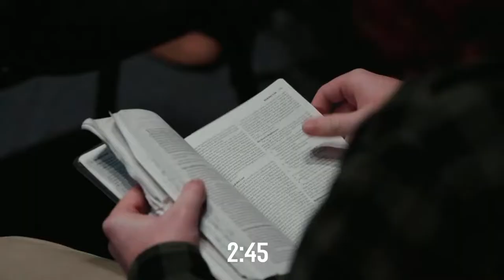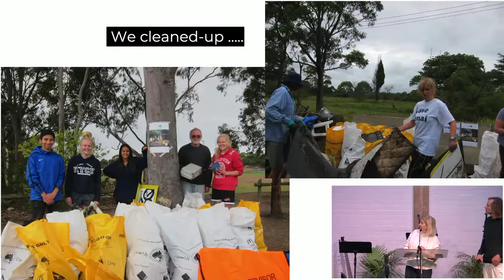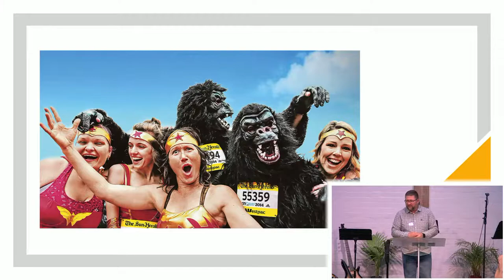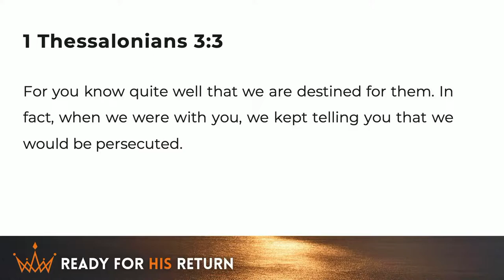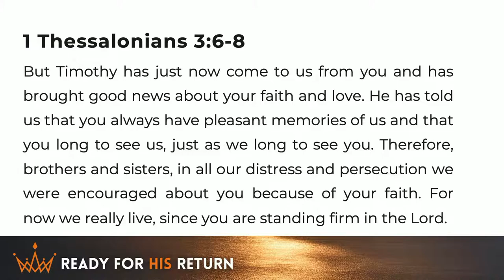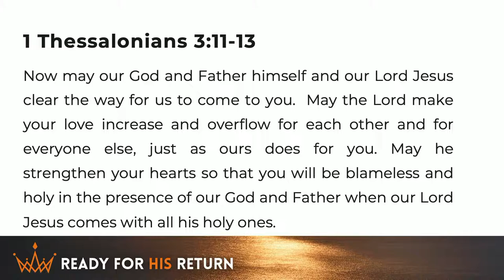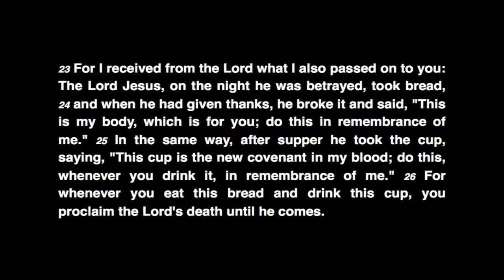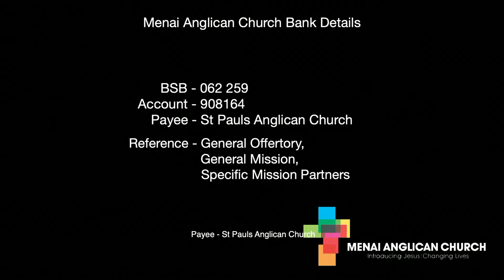10AM || A Love that Overflows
This week we continue our series in 1 Thessalonians called "Ready for His Return" - looking at everyday Christian life in light of Jesus' return.
Stefan Bull speaks from 1 Thessalonians 2:17-3:13